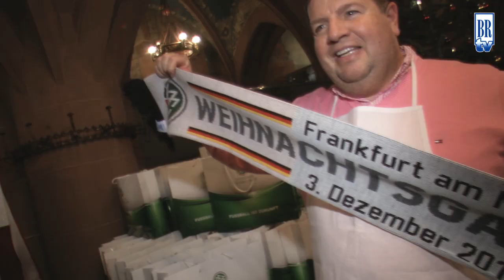Weihnachtsgansessen für Odachlose 2014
Es hat fast schon Tradition. Das Weihnachtsgansessen für Obdachlose im Frankfurter Römer fand in diesem Jahr schon zum dritten Mal statt. Rund 600 Obdachlose ließen sich von zahlreichen prominenten Helfern bewirten. Darunter Hessens Ministerpräsident Volker Bouffier, Frankfurts Oberbürgermeister Peter Feldmann, Bundestagsvizepräsidentin Claudia Roth, Comedian Maddin Schneider, TV-Moderatorin Sonya Kraus und viele andere mehr...